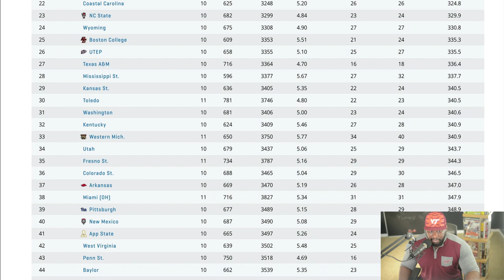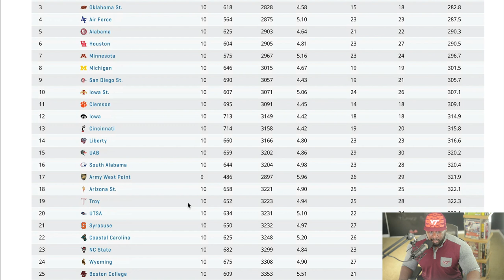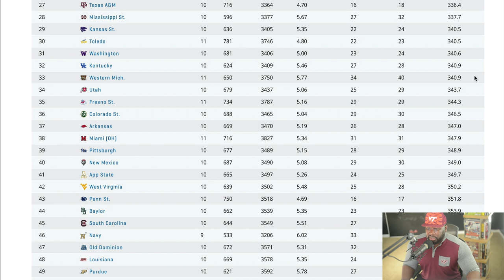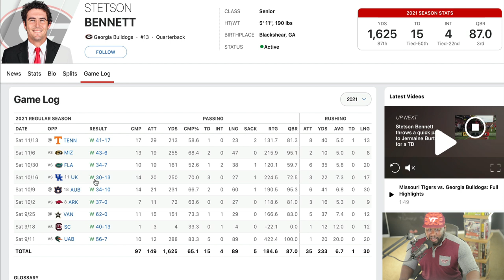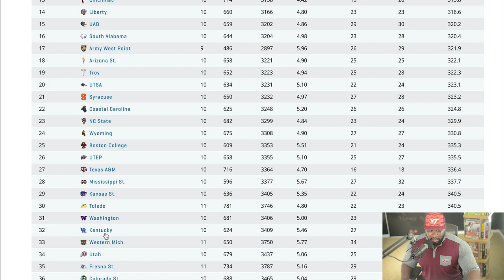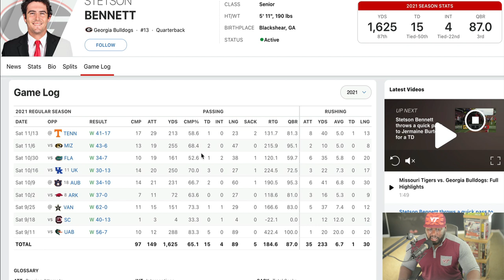UGA Must-Watch: JT Daniels superior to Stetson Bennett overall? | Detailed analysis & opinion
Top Billin' dives into the film and the stats to dissect the UGA QB conundrum of JT Daniels vs. Stetson Bennett - where it appears the majority of Georgia's fan base thinks Daniels is superior for this team; Murf Baldwin provides his explosive opinions and analysis